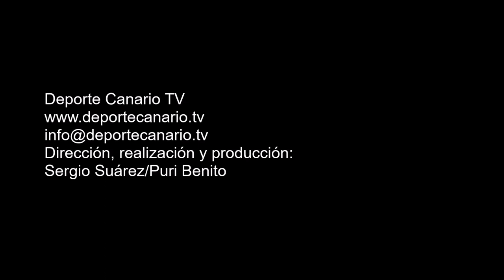Comentario de Jorge, jugador de la UD Teror. Partido UD Teror-UD San Antonio. 29 4 2016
Comentario post partido de Jorge, jugador de la UD Teror, tras el encuentro UD Teror-UD San Antonio. Regional Preferente Las Palmas.
Temporada 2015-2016. Jornada 31. 29/4/2016. Campo de Fútbol Municipal del Pino. Teror. Resultado final: 0-1.